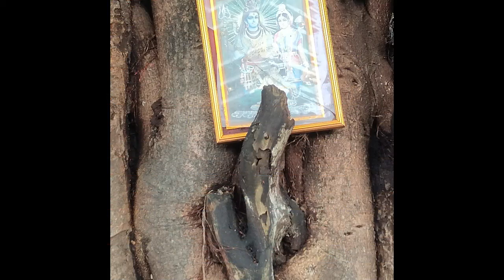Street and Scenes 5